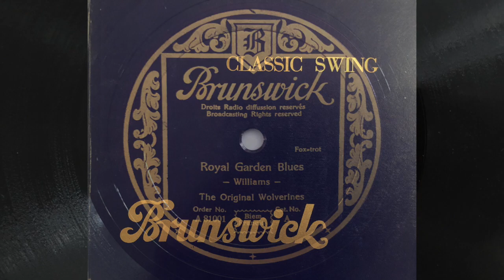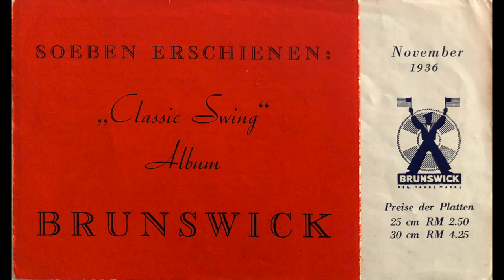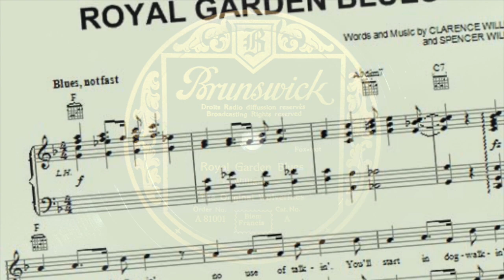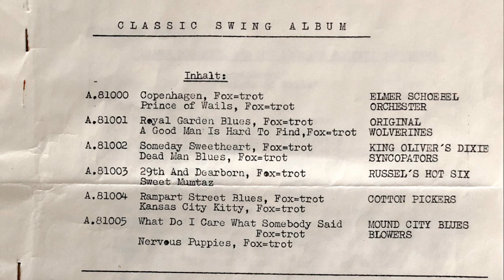BRUNSWICK A 81001: ORIGINAL WOLVERINES Royal Garden Blues - A Good Man Is Hard To Find 1927 Chicago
BRUNSWICK CLASSIC SWING Album 1 (1936)

a) Royal Garden Blues (Williams)
     THE ORIGINAL WOLVRINES
     Mx: C-1290, BRUNSWICK A 81001 A
     Chicago, 12. Oktober 1927
b) A Good Man Is Hard To Find (Green)
     THE ORIGINAL WOLVRINES
     Mx: C-1303, BRUNSWICK A 81001 B

Im November 1936 erschien das erste deutsche "Classic Swing" Album der BRUNSWICK. Zusammengestellt und kommentiert von Dietrich Schulz-Köhn, dem späteren "Dr. Jazz" zeigt es eine Auswahl der Wegbereiter der Swing-Musik, die quasi exemplarisch zeigen sollen, dass mit dem neuen Label "Classic Swing" auch der Hot Jazz nach wie vor salonfähig sein kann.

Die Platten waren einzeln erhältlich, bei Abnahme des gesamten Satzes von sechs Platten wurden Album und die gehefteten kopierten Seiten aus der Schreibmaschine von Schulz-Köhn gratis mitgeliefert.

"Die ORGINAL WOLVERINES entstanden etwa 1922/23. Erst 1924 wurden sie in ganz Amerika bekannt, und zwar wegen 'Bix' beiderbecke , der die treibende Kraft des Orchesters war. Ursprünglich war auch Benny Goodman ein Mitglied dieses Orchesters. Bix, ebenfalls deutscher Herkunft, ist eine der größten Persönlichkeiten der Swing-Musik. Sein richtigr Name lautet Leon Bismarck Beiderbecke. Er wurde im März 1905 in Davenport, Iowa, geboren. SeinInteresse galt zuerst dem Schlagzeug, erst als er King Oliver und Louis Armstrong in Chicago hörte, fing er an, Trompete zu blasen."
(Dietrich Schulz-Köhn, 1937)

Besetzung laut BRIAN RUST:
THE ORIGINAL WOLVERINES:
Dick Voynow, p, dir: Jimmy McPartland, c / Mike Durso, tb / Maurie Bercov, cl, as / g / Basil Dupre, sb / Vic Moore, d
"Jede einzelne Platte des "Classic Swing" Albums ist ein Meilenstein in der Entwicklung vom Jazz zur Swing-Musik. Aus allen diesen Platten tönt uns nicht nur das Unbekümmerte, Kompromisslose, sondern auch die große Begeisterung entgegen, welche für die Anfänge dieser Kunst typisch ist.

So stellt das "Classic Swing" Album mehr dar, als eine gute Auswahl an Schallplatten. Es zeigt uns den ersten Teil der Wegstrecke ins Neuland der rhythmischen Musik.

Pioniere der Swing-Musik sind es, die hier zu Gehör kommen. Interessant deshalb jede einzelne Platte, ein wertvoller Besitz für jeden Swing-Freund."
(Dietrich Schulz-Köhn, 1936)